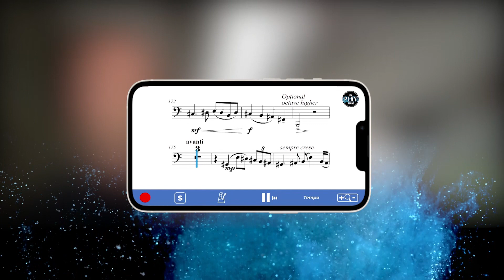Sherezade for tuba and piano | José Martínez (tuba)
Frescura, talento, trabajo duro y mucha constancia. Aquellos que hayan conocido a Jose Martínez y Sherezade Soriano Vigueras saben que estas palabras (y muchas más que he dejado en el tintero) reflejan su labor encima del escenario. Poder haber escrito una pieza tan importante para ellos (ni más ni menos que con motivo de su boda) fue una responsabilidad pero un auténtico privilegio. El 10 de mayo se estrena "Sherezade" para tuba, piano y danza en el Auditorio Nacional de Música. ¡Gracias Duo2Arts!